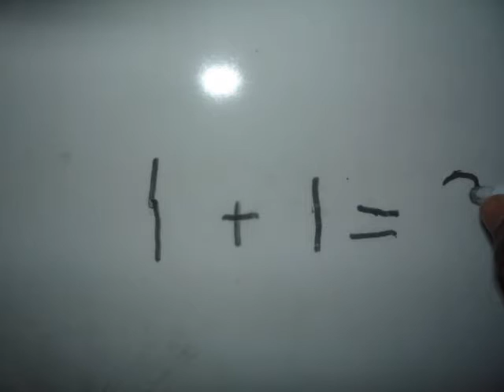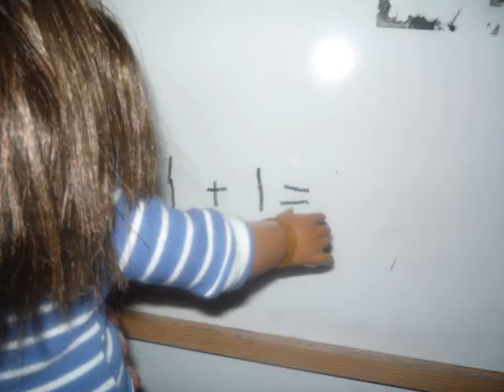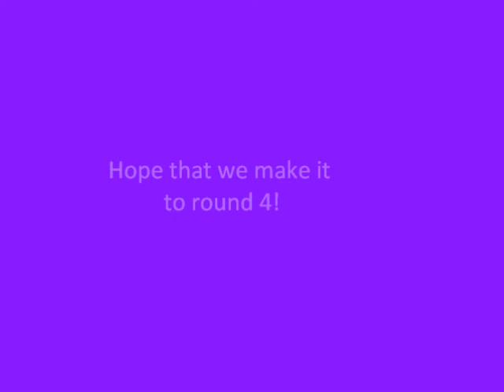Schools out!-Caseys 3rd assigment for AGFA!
Summer vaca!